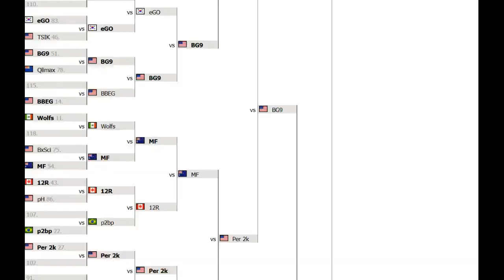Go4LoL#45 vVv vs Team BG9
vVv gaming vs Team BG9 for the Semifinals of Go4LoL#45 -- Recorded live on Justin.tv